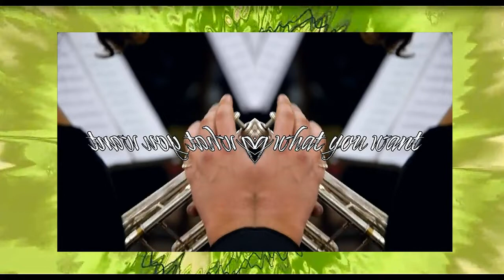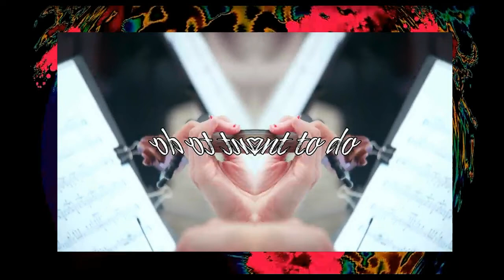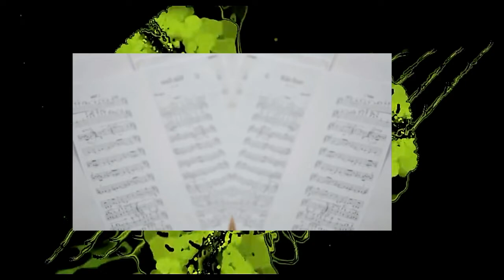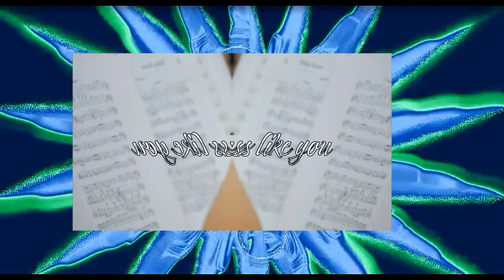The tired orchestra by Lubomir Kavaldjiev (2023) Любомир Кавалджиев. Умореният оркестър. (2023)